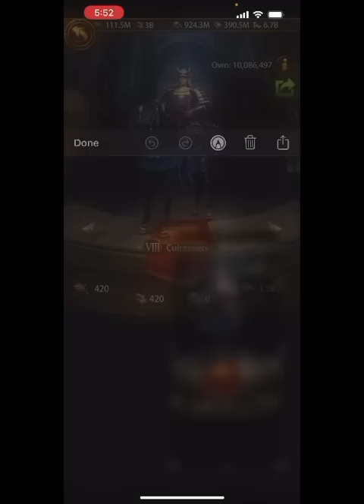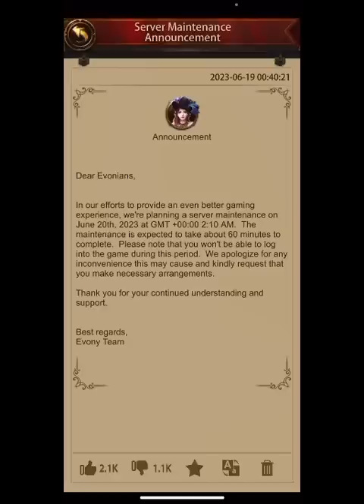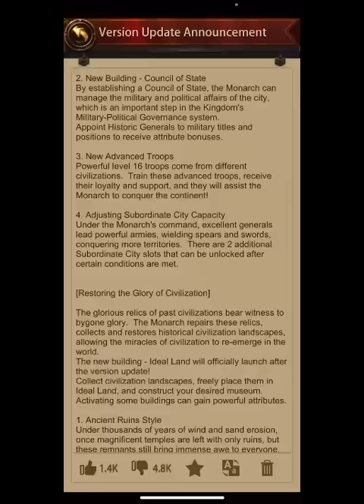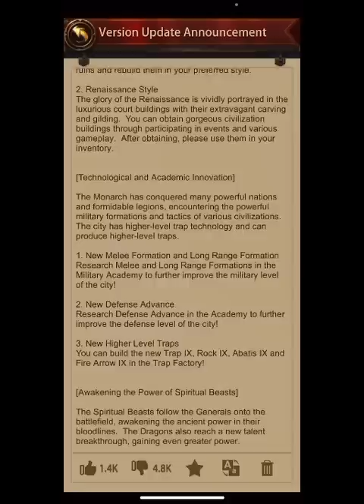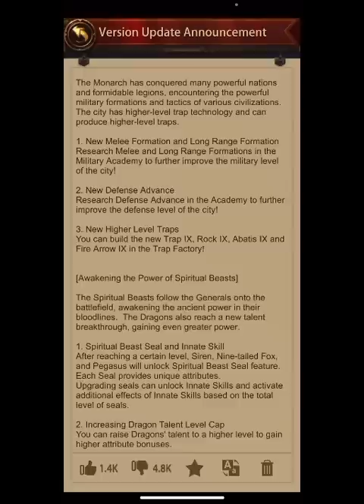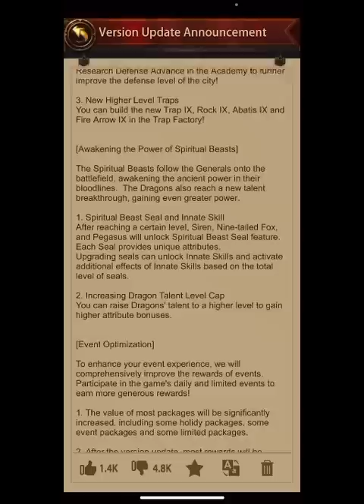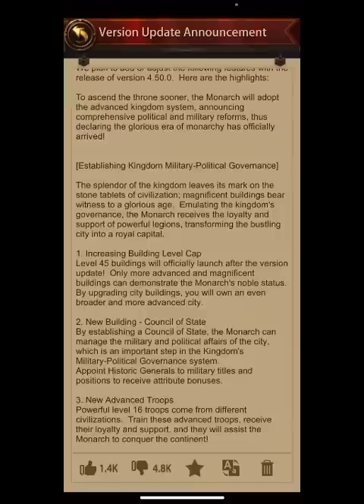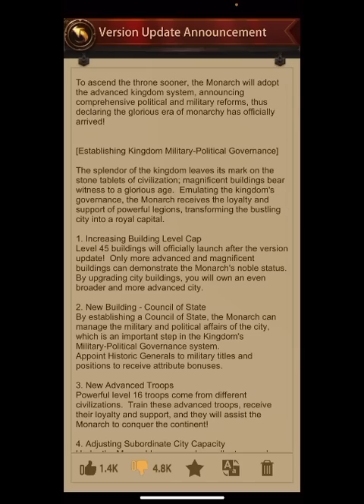Evony- K 45 is coming!!!